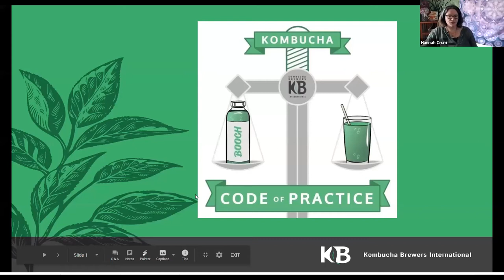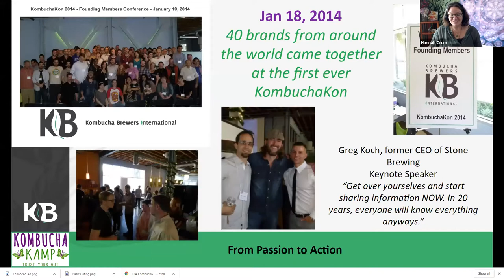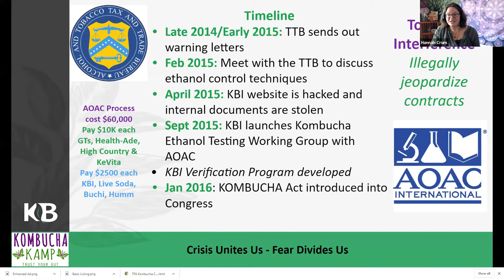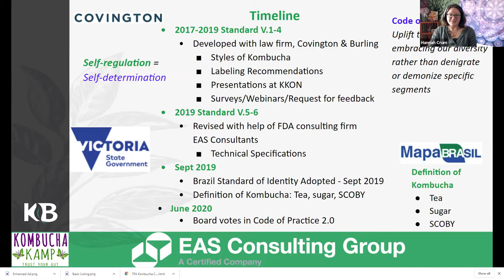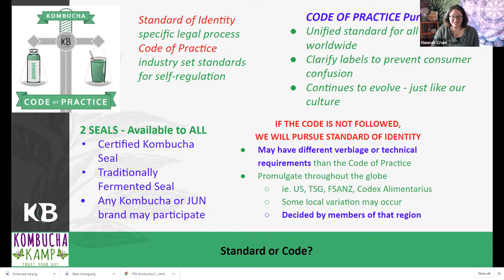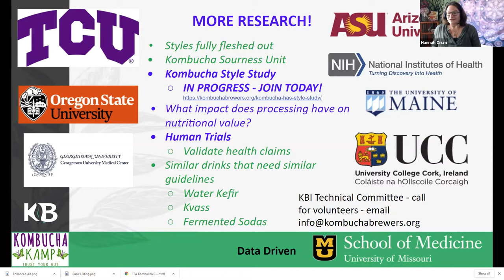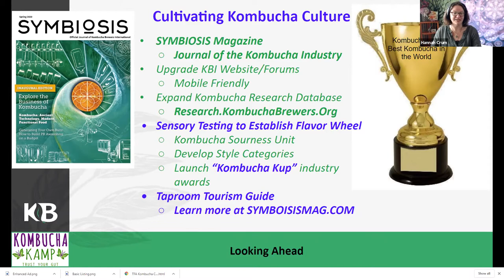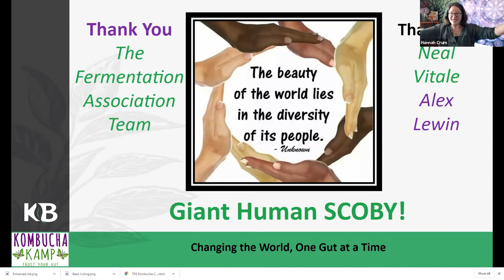TFA Presents: Kombucha Brewers New Code of Practice (Hannah Crum & Alex Lewin)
Over the past 5 years, Kombucha Brewers International (KBI) has been developing the first Code of Practice—a food safety and quality standard -  for kombucha producers. The Code has been designed to build consumer trust and understanding of the fermented brew.

Hear from Hannah Crum, president of KBI, as she shares her insights into the Code and her experience in the years-long process to publish the standard.